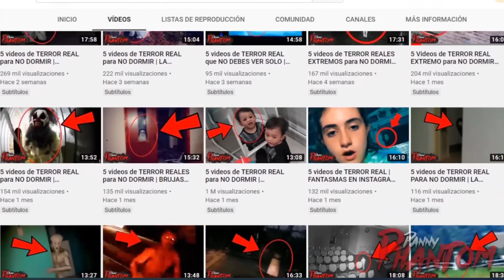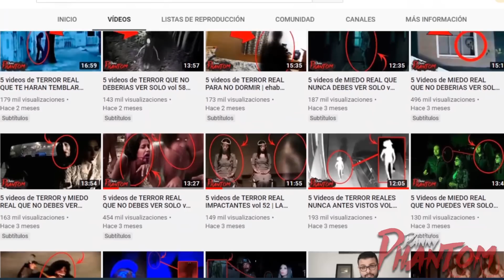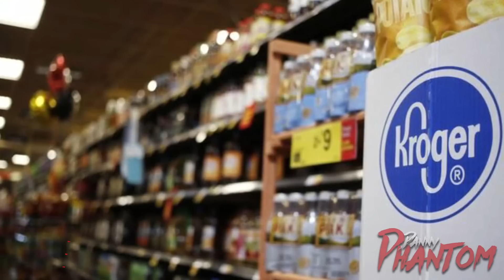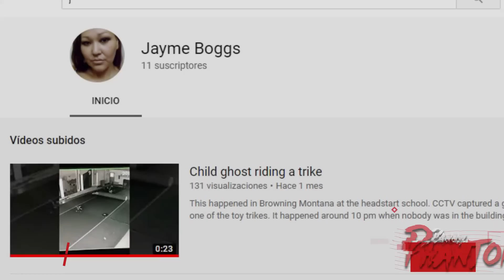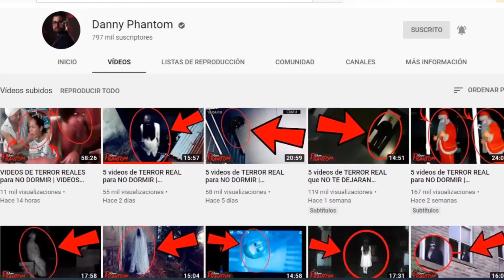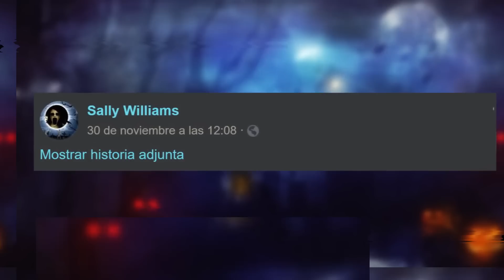5 videos de TERROR REAL que FUERON BORRADOS DE INTERNET | VIDEO PARANORMALES | VIDEOS PARA NO DORMIR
5 videos de TERROR REAL que FUERON BORRADOS DE INTERNET | VIDEOS PARANORMALES 2019

Final theme